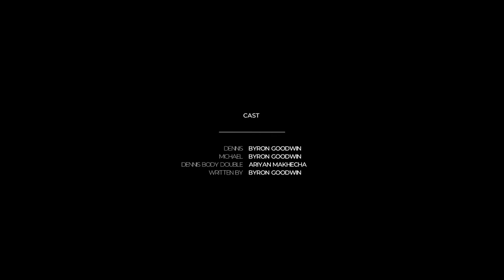Doppelganger - Short Film By Byron Goodwin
A short horror film for Halloween
Written and Directed by Byron Goodwin

Cast
Dennis- Byron Goodwin
Michael- Byron Goodwin
Dennis Body Double- Ariyan Makhecha

Cinematography, Edited and Sound Design by Mohammed Ali